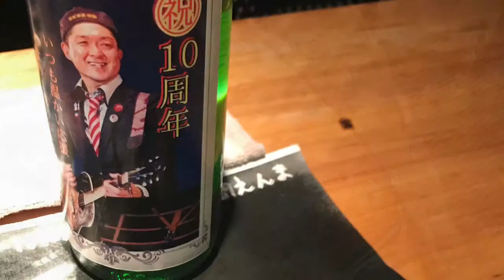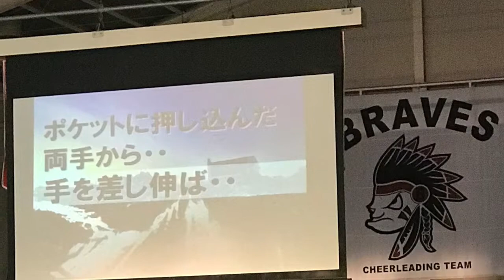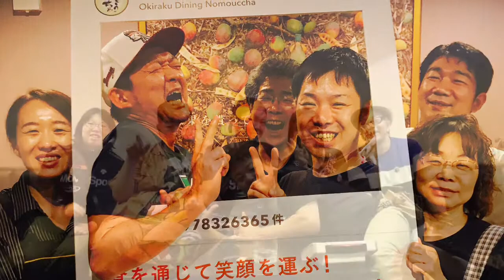かぞく 2017大分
社会貢献的エンターティナー松本隆博さん2017年大分での講演コンサートを中心に作りました。